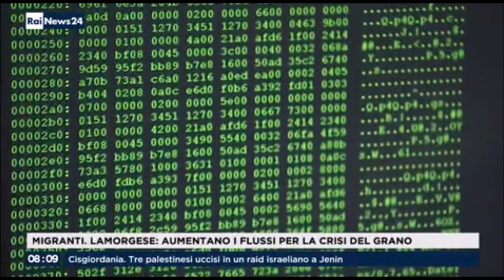Il ministro Lamorgese negli USA. Flussi migratori in aumento per crisi grano legata al conflitto